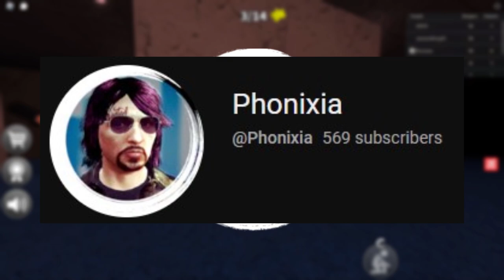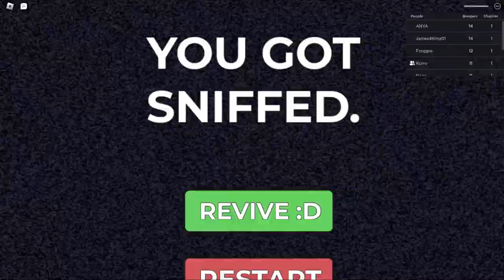the STRANGEST roblox horror game...